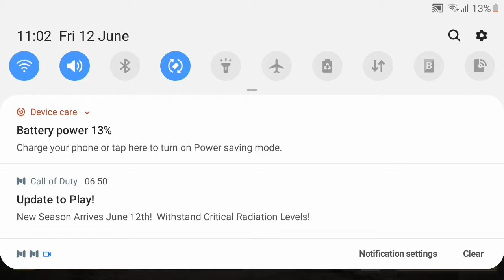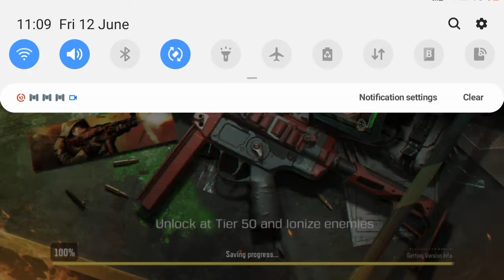Call of duty mobile ( hello to season 7 and best agents)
Hello my family and friends thanks for watching and you are play call of duty mobile this is new season 7 is called radio active agents sound is cool and thank you watch and like and subscribe to my channel thanks

And this season is awesome gg to me is ez